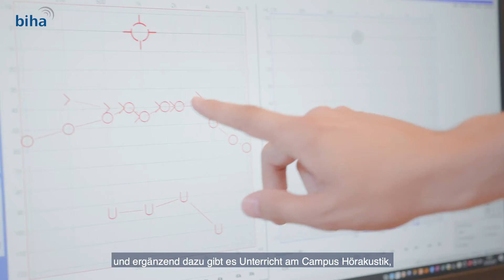BIHA Azubi Spot Ausbildung Hörakustiker 02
BIHA Azubi Spot - eine Hörakustiker Ausbildung als Alternative zum Studium